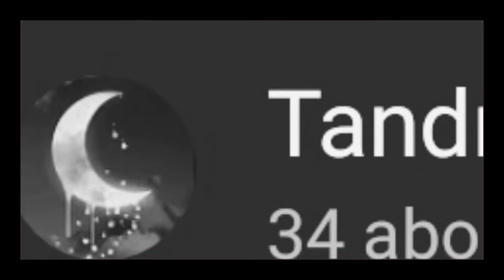Afyon Patatesi Tandır yapı tarım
Türkiye'nin patates üretiminde  Afyon 3. sırada dır tandır yapı tarim 2020 yılı nda yapmış olduğumuz çalışmaların küçük bir  derlemesi